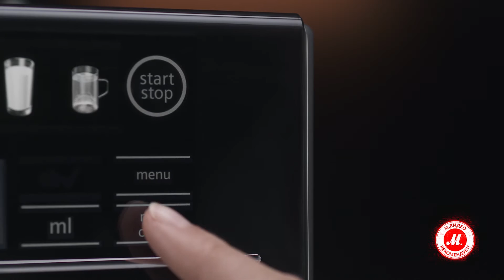Кофемашина Siemens TE607203RW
Кофемашина Siemens TE607203RW с функцией milkClean

Система singlePortion Cleaning кофемашины Siemens TE607203RW обеспечивает обработку всех патрубков паром после приготовления каждой порции напитка, а функция milkClean осуществляет очистку молочной системы.

● Выбрать и купить Siemens TE607203RW, прочесть отзывы покупателей, инструкцию пользователя и подробные характеристики можно на сайте «М.Видео»; или посмотреть все автоматические кофемашины Siemens по ссылке